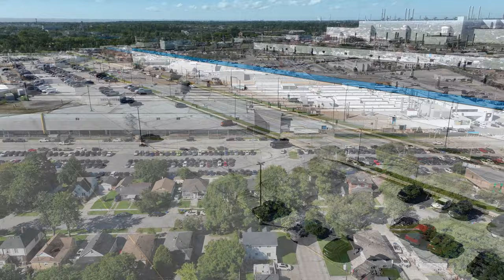Stellantis LG Gigafactory - Sept Update 2023 - Narrated by Bob Jones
I hope you enjoy this Stellantis LG Gigafactory September Update.

Check out the latest update on the Stellantis LG Battery Gigafactory (NextStar EV Battery Plant) in Windsor, Ontario, Canada! A good amount of progress can be seen since the last update. Also learn about 'Free2move' Stellantis' car sharing company. Check It Out!

After a brief delay, construction has resumed on the country's first major battery plant. The factory will produce batteries for Stellantis' electric vehicles, including the upcoming Jeep Grand Cherokee 4xe and the Chrysler Pacifica Hybrid.

In addition to producing batteries for Stellantis' vehicles, the company is also investing in sustainable transportation solutions. Stellantis owns Free2Move, a car-sharing company that allows users to rent electric vehicles by the minute, hour, or day. By providing access to electric vehicles, Free2Move is helping to reduce emissions and promote sustainable transportation options.